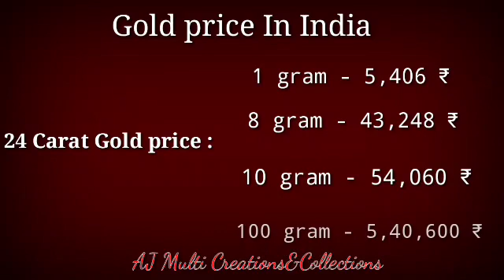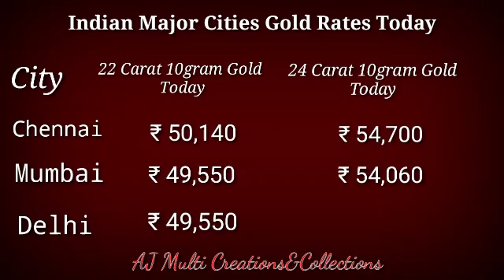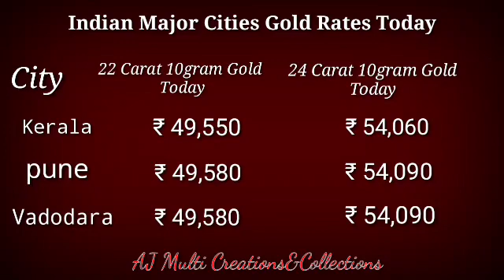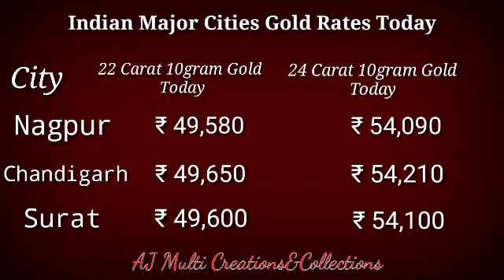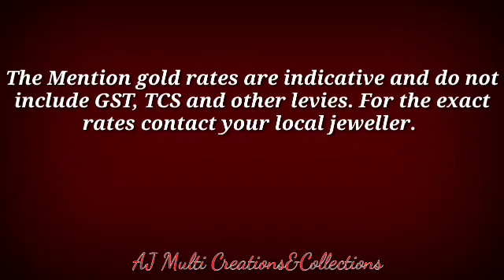Gold Price Today/17-4-2022/All Over India Gold Rates@ajmulticreationscollection2401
Gold Price Today/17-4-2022/All Over India Gold Rates‎@AJ Multi Creations&Collections

Indian Gold Price Today
Indian Major Cities Gold Rates